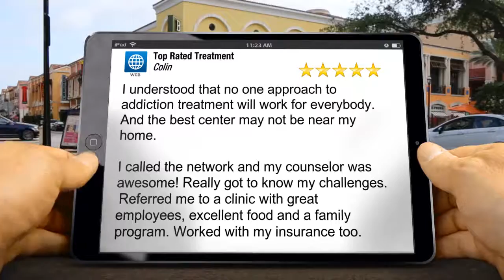Bluff Plantation Augusta, GA reviews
Outstanding 5 Star Review by an Recovered Addict

New Rating

Bluff Plantation
963 Bennock Mill Rd

5 Star Drug Rehabilitation Resource and Referral Network
7 Days a Week Drug Rehab Helpline

Insurance may cover 100% of your treatment. Call today for a Free benefits evaluation. 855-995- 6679

Choosing a substance abuse treatment program is a difficult and often daunting task. Our referral service is designed to assist you in finding the best addiction treatment possible for your individual situation, whether it is for heroin, crystal meth, alcohol or cocaine rehab, among many others.

We offer, at no cost to you, information and guidance for treatment and recovery of drug and alcohol addictions.  We will help you with your insurance to pay the maximum amount possible, up to 100% of your treatment.
Our network of qualified drug rehabilitation centers and inpatient drug rehab locations have been prescreened and meet the highest standards for sobriety effectiveness, food quality and accommodations.  They are proven providers of the help and support you or a loved one need to break the cycle of addiction and live a drug-free life.
Our services are aimed at assisting individuals and families struggling with drug addiction and alcoholism in finding the best addiction treatment programs and facilities that are available to help you.
We have achieved trusted relationships with the best 5 Star rated providers of drug and alcohol rehabilitation programs to place people suffering with into a recovery treatment facility.
Our very knowledgeable and empathetic drug rehabilitation placement counselors have a track record finding the right drug rehab for those in need.
If you or someone you know is struggling with the disease of drug addiction or alcoholism, give us a call immediately. We can help.
Call 7 Days a Week  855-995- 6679
We are available for you 78 hours a week to take your call.  Because we have trained counselors, and not poorly trained phone operators, and because we go through a deeper assessment than most rehab services, we cannot take calls 24 hours a day.  But our convenient hours are:
Mon – Fri  9am-9pm EST
Sat & Sun 8am-4pm EST
All Hours are Eastern Time
Don’t go through the process of recover alone and unguided. There are people who can help you with the struggles you are facing. Get in touch with one today at 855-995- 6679